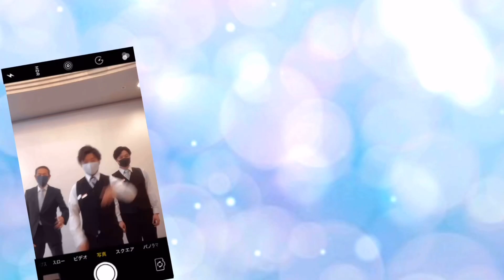【奥州秋保温泉蘭亭】蘭亭からすぐ！秋保駅跡のご紹介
動画アップが遅れてしまい申し訳ございません😭😭😭😭😭
本日は蘭亭近くにある秋保駅跡のご紹介です☺️

ｰｰｰｰｰｰｰｰｰｰｰｰｰｰｰｰｰｰｰｰｰｰｰｰｰｰｰｰｰｰｰｰｰｰｰｰｰｰｰｰｰｰｰｰｰｰｰｰｰｰｰｰｰｰｰｰｰｰｰｰｰｰｰｰｰｰｰｰｰｰｰｰｰｰｰｰｰｰｰｰｰｰｰｰｰｰ

宮城県仙台の奥座敷、奥州秋保温泉に佇む蘭亭と申します。

仙台の奥座敷・秋保あきう温泉
豊かな自然に育まれたおもてなし

春には桜・新緑、夏には夕焼け、秋には紅葉、冬には雪化粧…。
四季折々の美しい景色と澄んだ空気は、人々の心を豊かにしてくれます。
「都会」と「里山」のいいとこどり。それが、秋保温泉蘭亭でございます。
和蘭のようにつつましいサービスに努め、

コロナウイルス感染症が猛威ふるっている中ですが、以前より北海道や東北はもちろんのこと、
東京や名古屋、大阪、神戸、福岡など日本全国からお客様にお越しいただいておりました。
東北唯一の大浴場の床が畳の温泉と、ミキハウス様より認定頂いた『ウェルカムベビーの宿』が特徴で多くの方にご満足頂いております。
当館のお湯はお肌をしっとり仕上げてくれる塩化物泉。血行促進効果でお風呂上がりは体がぽかぽか温まります。
コロナに負けず、BBQプランを新設し旅館らしく木の温もりのある小屋を建設しました。
わんちゃんと泊まれるグランピング施設を建設中で、現在クラウドファンディングにも挑戦しております。(令和3年2月3日現在)
犬以外の動物ちゃんたちも今後お泊り頂けるよう、前進していきます。

宮城仙台の観光といえば、日本三景の松島をはじめ仙台藩主の伊達政宗で有名な仙台城址、日本三名瀑の一つに数えられ、日本の滝百選にも選ばれている名瀑布の秋保大滝など近くにございます。
春は大河原の千本桜、夏は七夕まつり、秋は蔵王山の紅葉、冬は蔵王の樹氷と四季折々の良さを感じられます。
秋保温泉郷の中にも磊々峡という名取川に浸食された巨岩奇石が並ぶ美しい峡谷で、渓流沿いの遊歩道を楽しむことができ恋人の聖地に選ばれた
「覗き橋ハート」があります。
また地元のワイン醸造所として、約2haの自社農園を構えている秋保ワイナリーなど徒歩圏にも楽しんで頂ける施設が多数ございます。
杜の都仙台といわれ、牛タンやずんだもち、ひとめぼれをはじめ豊かな山と海の幸がたくさんございます！

コロナで世の中が大きく変わり、肉体的にも精神的にも疲れた身体を癒しに来ませんか？
皆様のお越しを従業員一同、心よりお待ちしております。

ｰｰｰｰｰｰｰｰｰｰｰｰｰｰｰｰｰｰｰｰｰｰｰｰｰｰｰｰｰｰｰｰｰｰｰｰｰｰｰｰｰｰｰｰｰｰｰｰｰｰｰｰｰｰｰｰｰｰｰｰｰｰｰｰｰｰｰｰｰｰｰｰｰｰｰｰｰｰｰｰｰｰｰｰｰｰ

蘭亭SNSも宜しくお願い致します💁🏻‍♂️💁🏻‍♀️